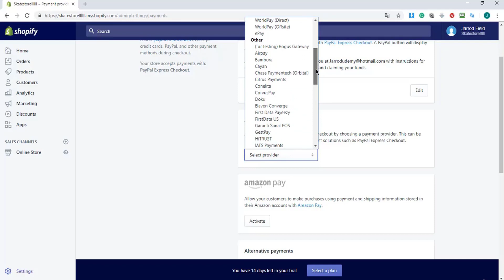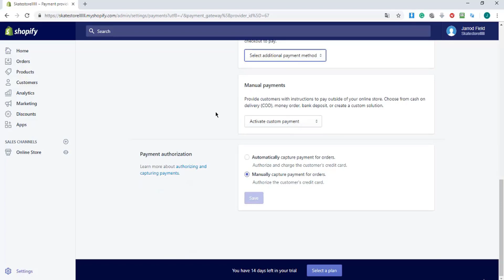Shopify Checkout settings